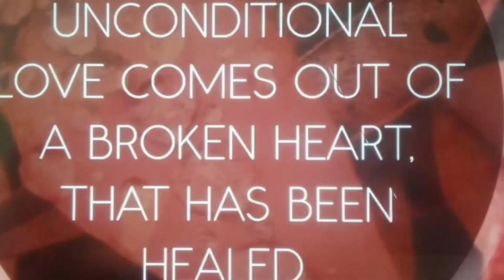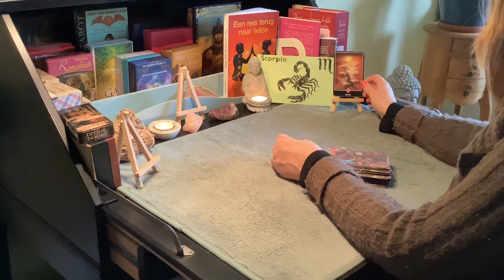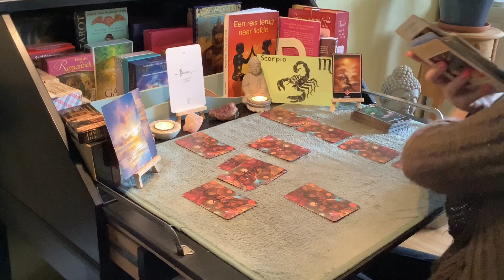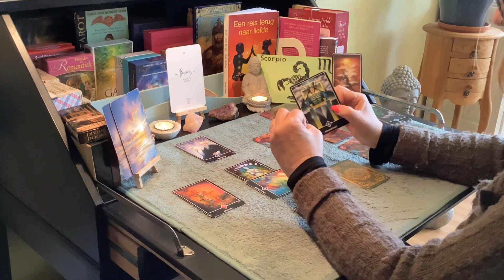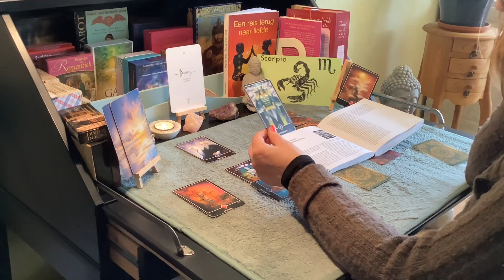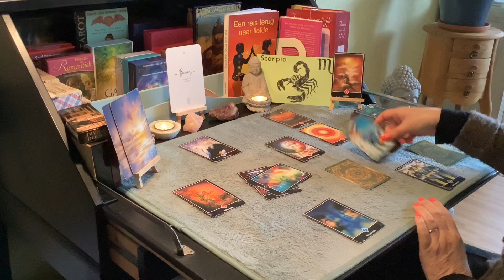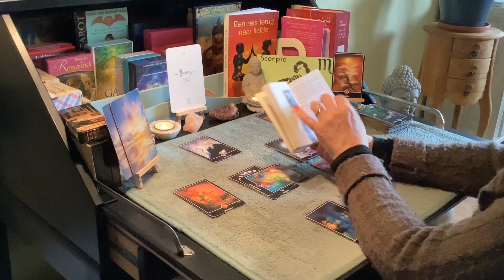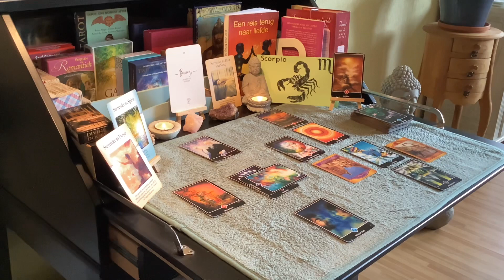Intuitieve tarot Sterrenbeeld Schorpioen ♏️ april 2023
-AANRADER: All in coaching traject: eerste sessie anderhalf a twee uur inclusief uitleg innerlijk kind werk + vier vervolgsessies van Max 75 min, . €386,— Tarief per 1-1-2023.